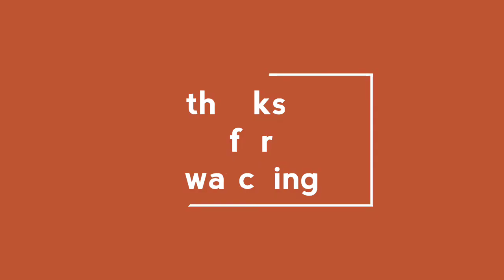How to make paper rakhi at home|Rakhi making idea for Raksha Bandhan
How to make paper rakhi at home